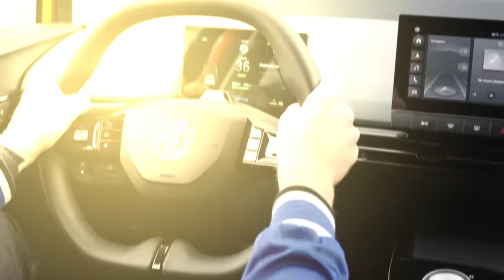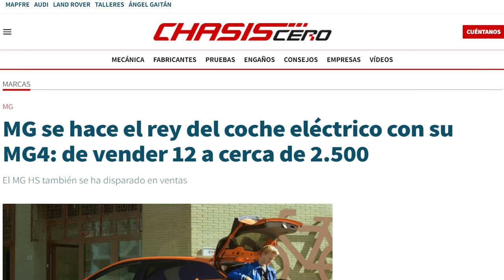El COCHE eléctrico MÁS VENDIDO | ¿Es su FAMA MERECIDA?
Hola, compañer@s. MG me ha prestado su MG4 Luxury tras haber tenido muy mala experiencia con otros MGs. Su intención es buena, pero. manita verde en algunas cosas y manita roja para muchas otras. Quedaos a ver cómo va este MG4 Luxury.